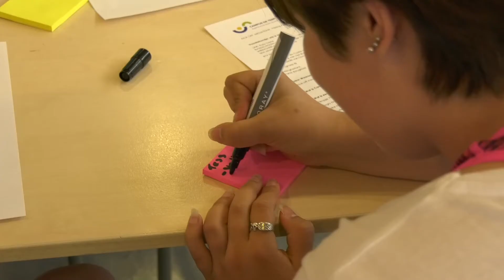Mediateam brengt bouw Campus de Terp in beeld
Op het RSG Wiringherlant was vrijdagmiddag de kick-off van het project dat de realisatie van Campus de Terp in Wieringerwerf van dichtbij gaat volgen. Hiervoor is er een mediateam samengesteld dat de komende jaren verschillende vlogs gaan maken rondom de bouw van Campus de Terp.